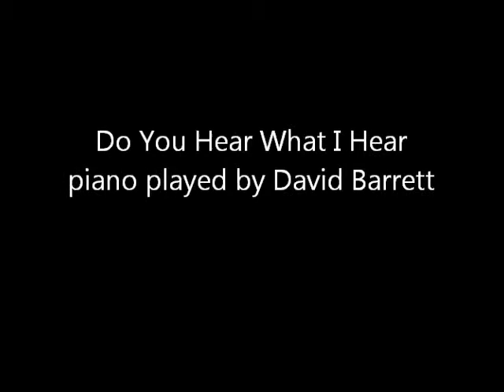Do You Hear What I Hear (piano)